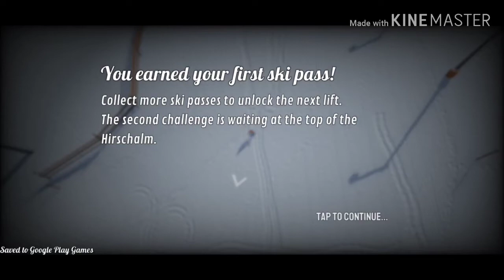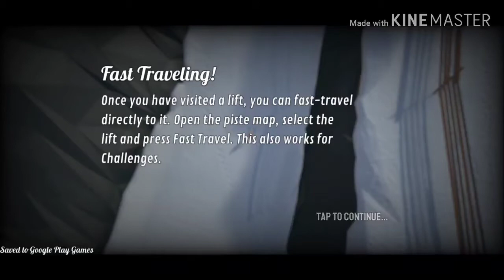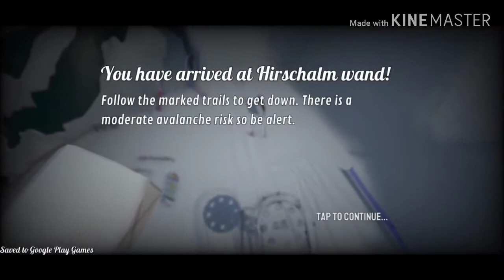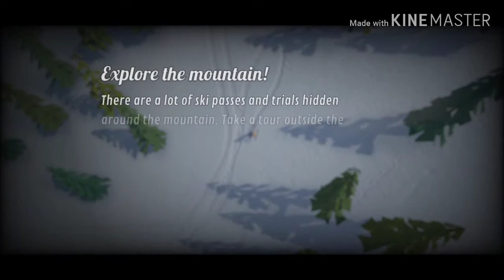Grand Mountain Adventure - Mobile Game Quickplay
It's time take a little winter wonderland vacation as we start the holiday season.
Grand Mountain Adventure by Toppluva AB is a good way to take it easy, compete in some skiing challenges, or just explore what the mountainside had to offer.
I hope everyone has a wonderful holiday season this year! 🎄🎁🎉